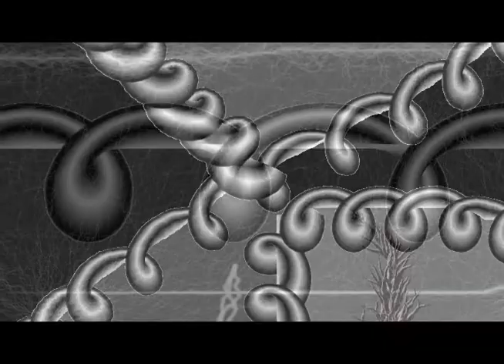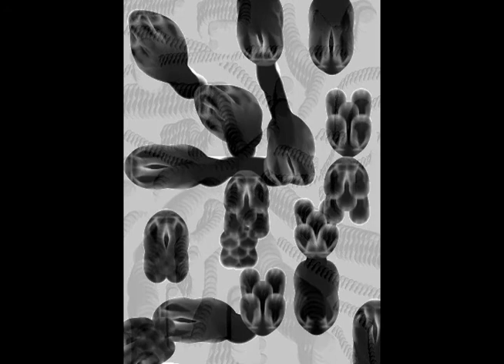Futurística.wmv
Futuristica
Rock brasileiro